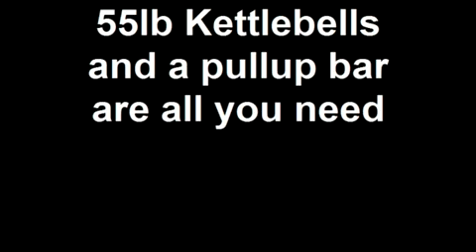Kettlebells While You Work with Dempsey's Resolution Fitness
55lb kettlebell and pullup bar used during breaks at work